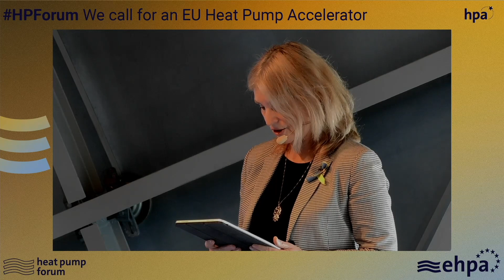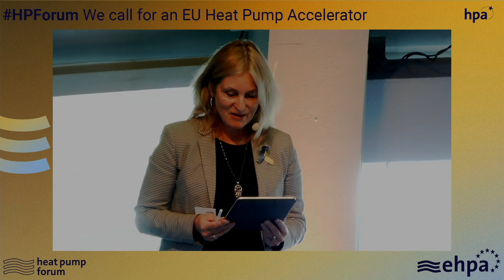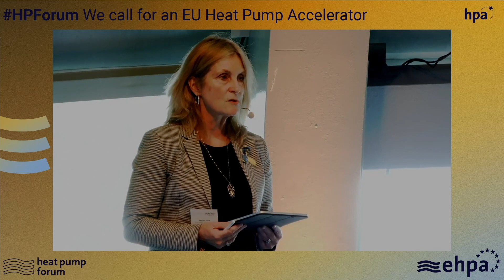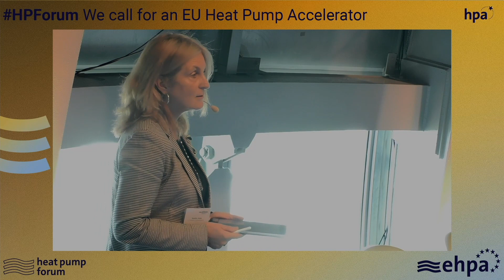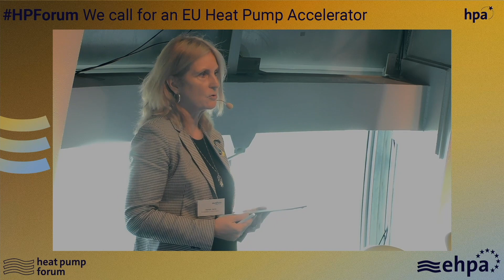Keynote speech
Join Europe’s renewable energy and energy efficiency communities across the electricity, heating, cooling, building sectors, relevant associations, NGOs, policy-makers and media who inspire and drive the change!

You are the change-makers of the Heat Pump Forum 2022!